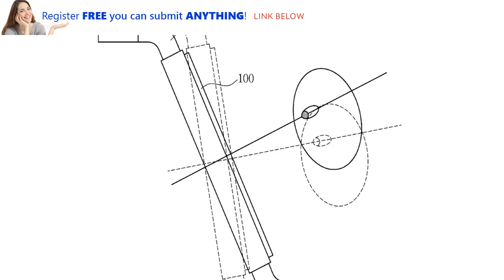Samsung’s flying display drone is like a floating tablet by BuzzFresh News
0 You can’t have a good futuristic dystopian city without huge flying displays, and so thankfully Samsung is apparently working on just such an idea. The company’s Samsung Display screen-focused arm is usually responsible for OLED panels on smartphones like the upcoming Galaxy S9 or curved screens for huge 4K TVs, but now it’s looking to the skies. At least, that’s what a new US patent – filed in early 2016 but only granted last week – suggests. Titled “Flying Display Device,” the Samsung Display filing spotted by LetsGoDigital describes an oddly-proportioned drone which could use four propellers to effectively fly a display panel around. It also gives a few examples of how that could be used in practice. Certainly, this is not your usual drone form-factor. While we’ve seen quadcopter companies do their level best in recent years to slim down their crafts as much as possible, Samsung’s strategy takes things in completely the opposite direction. A sizable screen is suspended in-between ...